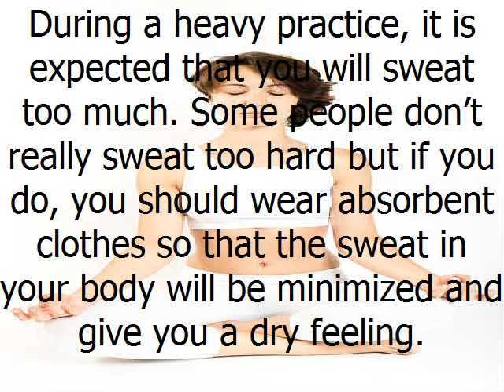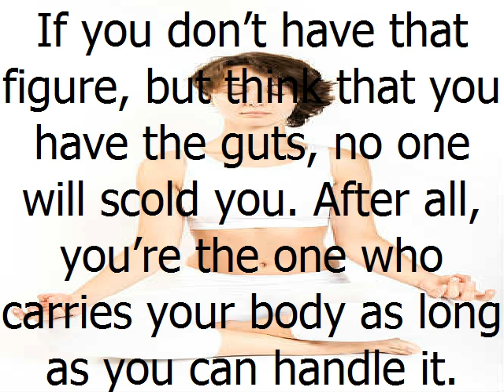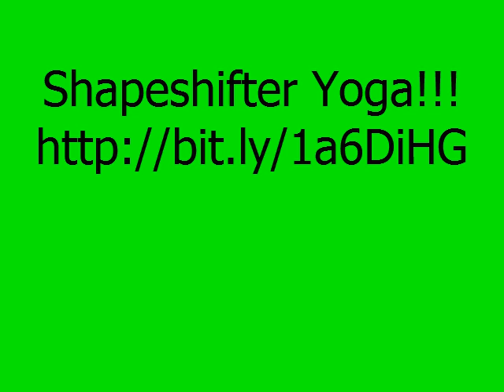yoga clothes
In practicing yoga, there is no requirement in choosing your clothes. If you want to show off some skin, it's up to you. If you have a body with good shape, you can wear fitting shirts and pants.